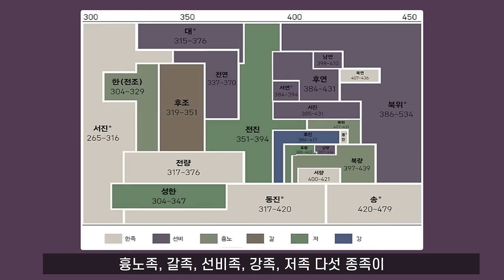광문제가 죽자, 서자인 아들의 여자가 되어야 했던 단황후...수계혼 관습과 한족의 도덕의 충돌이 낳은 비극 (한/전조)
유연(광문제)이 서진(한족)을 정벌하여 한나라의 계승자를 자처하며 한(전조)을 세웠지만.. 수계혼과 형사취수가 유연의 흉노족에게는 관습이었던 반면, 한족에게는 도덕과 전통에 비추어 근친상간이었습니다. 광문제의 죽음 후에 서자의 여자가 된 단황후가 한학을 공부한 아들에게 이해받지 못해 일어난 비극적 이야기입니다.